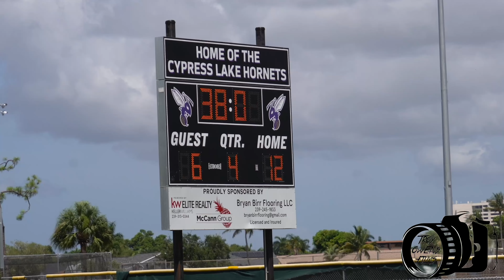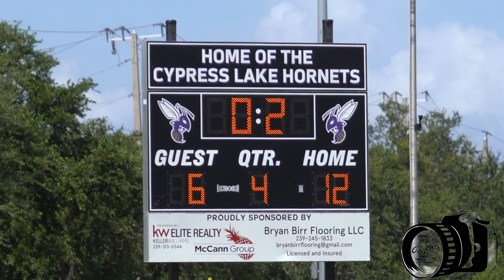✨⚡️ 8U Cypress Lake Hornets 🐝 | 8U Fellowship Lions 🦁(Pre season Bump)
The 2024 Fellowship Lions head into the Hive to play the new and improved 8U Cypress Lake Hornets. New Kids new staff this game was just a pre season temperature check.